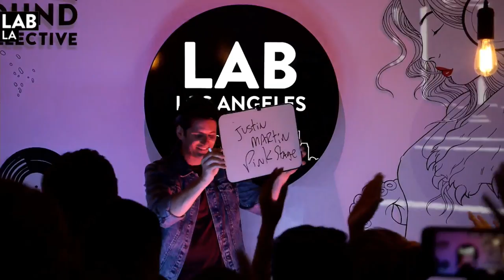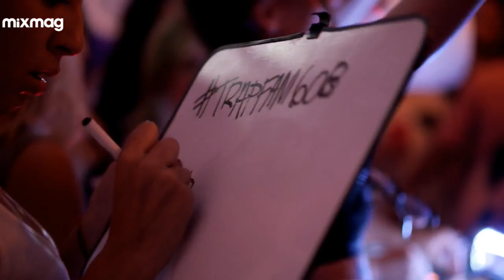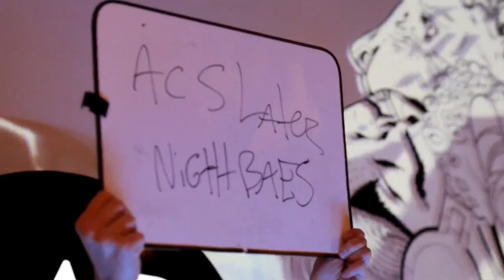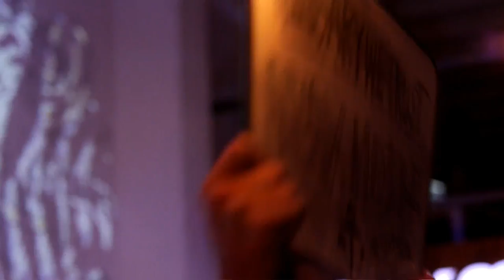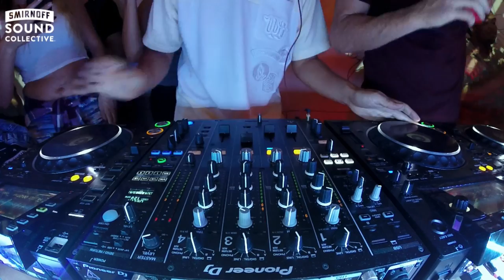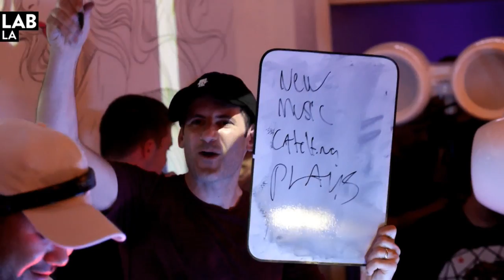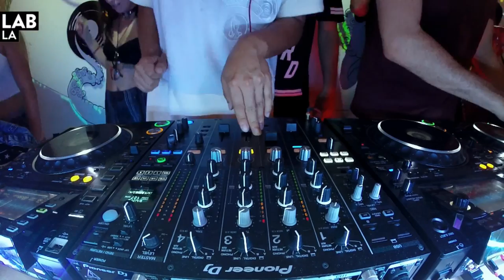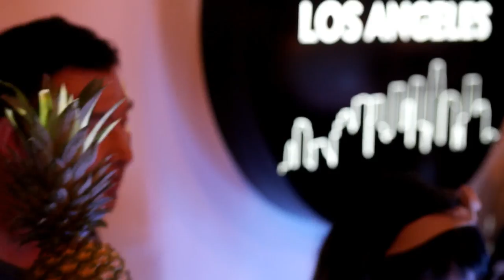DESTRUCTO and Friends in The Lab LA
Mixmag and The Smirnoff Sound Collective present The Lab LA with DESTRUCTO and friends AC Slater and Wax Motif

The Lab Los Angeles is Mixmag and Smirnoff Sound Collective's weekly post-work unwind where we stream only the finest American and international DJs, live and direct from our Downtown LA office. For this one, Destructo arrives in The Lab LA. Joining Destructo was also surprise guests Wax Motif and AC Slater.

Los Angeles is a special place for Destructo, born Garry Richards and also well known as the founder of the successful HARD Presents which puts on HARD Summer, HARD Day of the Dead, Holy Ship! and many more.

Gary rose up in the early 90s as a DJ and producer in Los Angeles and went on to establish RaveAmerica, one of the pioneering events of Southern California before moving on to an A&R position at Def American Recordings. 2007 was the debut of HARD, and he's since become an essential power player in the fabric of Southern California's electronic music scene.

He joins us as Destructo in The Lab LA this Thursday ahead of HARD Summer, which takes place July 30 and 31 in Southern California.

On opening duties, we brought in The Interns, the Los Angeles duo also known as Colby J. & Tōks that have rightfully made their way around the Southern California circuit at festivals like Coachella, EDC Las Vegas, Splash House and more.

TRACKLIST:

1. Olej- Light Dance
2. Justin Martin- Hello Clouds
3. Traccia Taabla- acid
4. Amine Edge & Dance- Halfway Crooks
5. Claude Vonstroke- The Rain Break
6. Jay Robinson- Dog Fight
7. Destructo- Dare You 2 Move
8. Motez feat. Scrufizzer- The Vibe
9. Dateless- Ladies Work
10. Volac- Grow up
11. Destructo- 4 Real (Chris Lorenzo Remix)
12. Phlegmatic Dogs- Weegle
13. GTA & Wax Motif- Get It All
14. Stranger- House Party (AC Slater Remix)
15. Blonde- All Cried Out (Senor Roar Remix)
16. Destructo All Night (Unreleased)
17. Justin Timberlake- Senorita (Taisun Remix)
18. Illusionize & Vinny- Bring it Back
19. Dombresky- Newkay 1
20 2Chainz- Watch Out
21. Medasin & X&G feat. Josh Pan- The Zoo
22. Lethal Bizzle- Fester Skank (Preditah Remix)
23. Destructo X Wax Motif - Catching Plays (Unreleased)
24. Wax Motif- Crazy (Unreleased)
25. Destructo- LA Funky
26. Wax Motif- Kush Groove
27. Who Made Who- Out The Door (Superdiscount Remix)
28. Reid Stefan- Work It
29. Drezo- Heaven
30. Travis $cott- Antidote
31. Sleepy Tom- Cruise Control
32. Kill the Noise- F*k Ur MGMT
33. Sikdope- Snakes
34. White Label-
35. Lucky Charmes- Back 2 the Basics
36. Malaa- Arsenic
37. Destructo- Techno (Ardalan Remix)
38. Giacomo- Acid tree
39. Coco Steel & Lovebomb- Feel It
40. ETI & DJ Garth- Acid Rock Mix 20 Min of Disco Glory

The Lab LA is strongly powered by Void Acoustics.